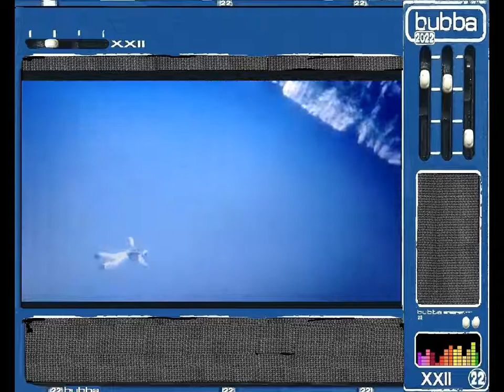Dab ft Enrique Bombury - Sacame Di Aqui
Café del Mar - Sácame De Aquí [Dab Remix]
2002